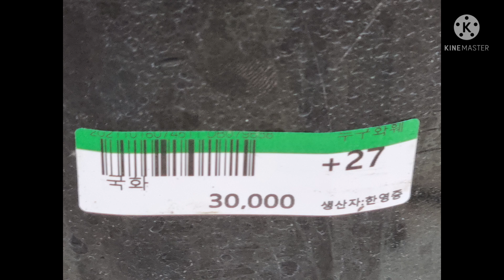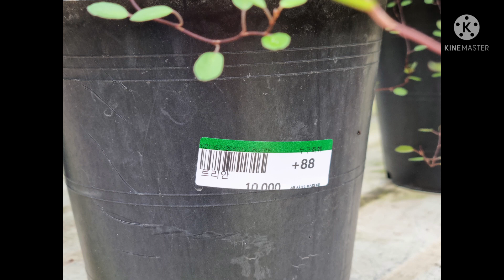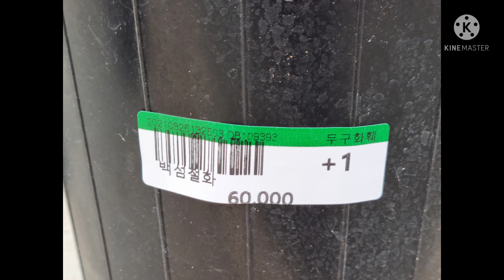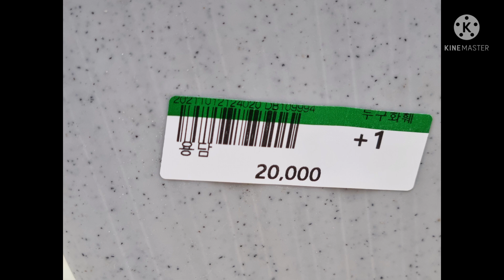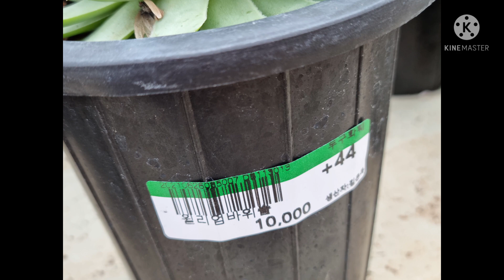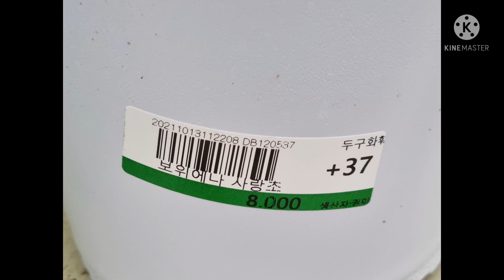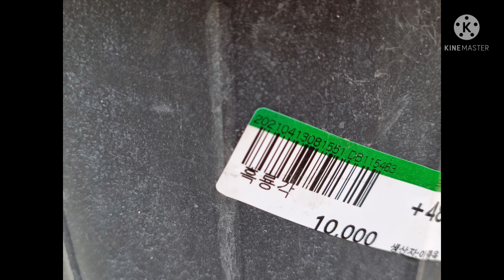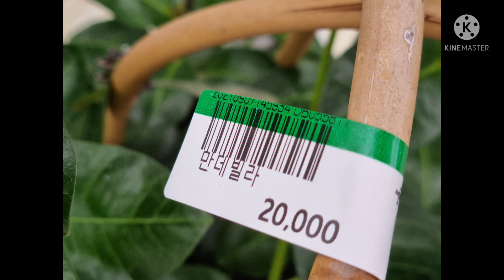두구동 화훼 판매장 관엽식물 선인장 🌵 다육식물 국화꽃 ~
대중교통 : 부산지하철 1호선 노포동 하차 버스 50,58,59,61번
두구동입구 하차